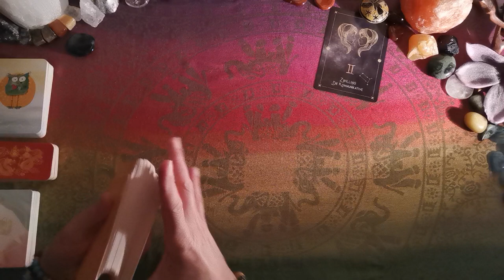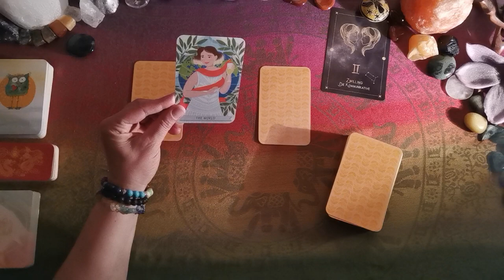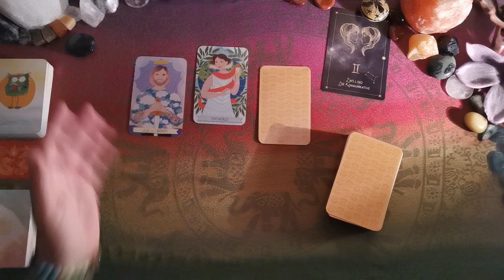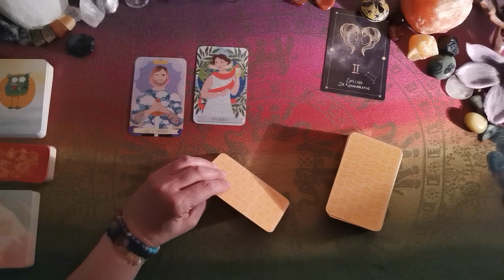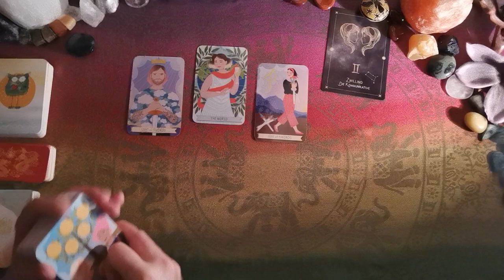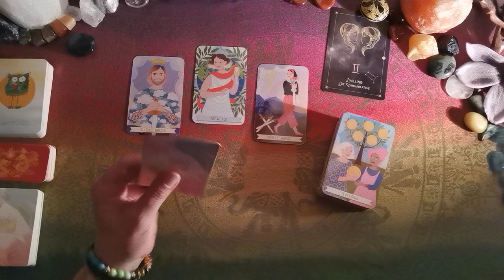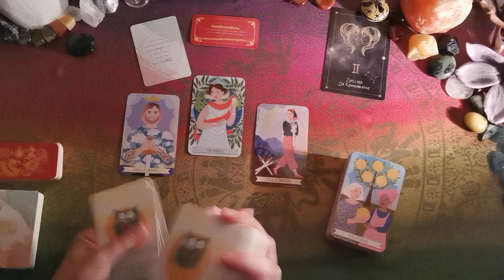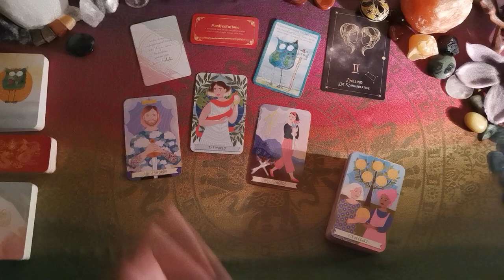♊ZWILLING - 🍀Glücks🍀-MOMENT-MAL-Legung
- konkrete Angebote: siehe weiter unten!!! Alle Links sind aktualisiert!!!

Ich freue mich, dass du da bist & mit hineinschaust in die Energien, welche meine MOMENT-MAL-Legung für uns bereithält - in der persönlichen wie zwischenmenschlichen Entwicklung & der beruflichen Situation!
Bedenke freilich, dass es allgemeine, kollektive Legungen sind. Schau bitte selbst gut, wie du damit in Resonanz gehst & was auf dich zutrifft. Womit du nichts anfangen kannst, das lass einfach da!

Für genaueren Einblick in Deine persönlichen Entwicklungen stehen meine Angebote zu individuellen Legungen & Gesprächen zur Verfügung unter:

Verwendete Karten:
The Light Seer´s Tarot (Chris-Annne, Hay House Verlag),
Seelenengel Orakel (Melanie Missing, Schirner Verlag),
Die liegende Acht (Barbara Heider-Rauter, Schirner Verlag)